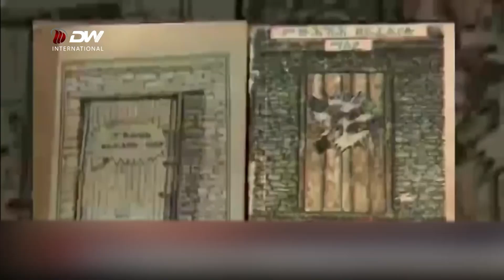DW TV NEWS ታጋይ መለስ ዜናዊ በርካታ የፖሊሲ እና ስትራቴጂ መፅሃፍትን ፅፈው ያበረከቱ መሪ ነበሩ ።